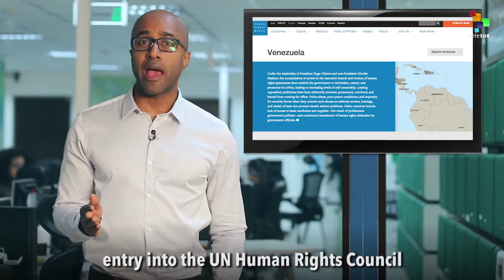Human Rights Watch: A Handbook for US Foreign Policy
Human Rights Watch has released its annual report but is the document just a handbook for US Foreign Policy?